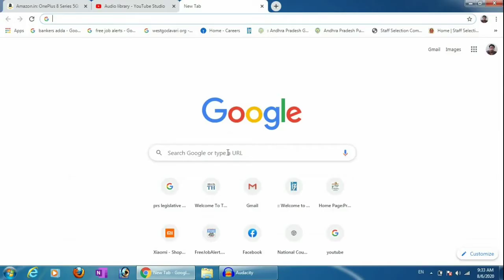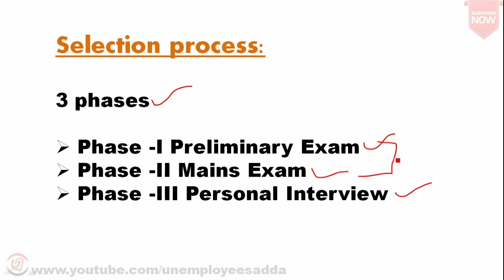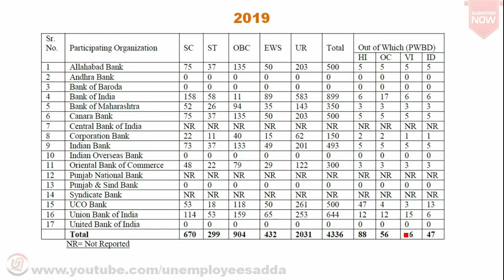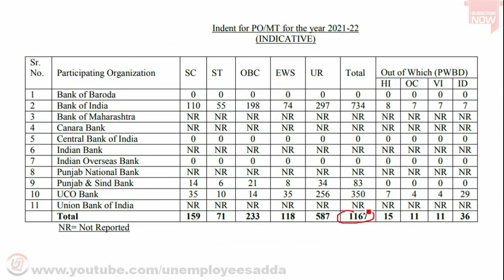IBPS PO 2020 notification details in telugu II unemployeesadda